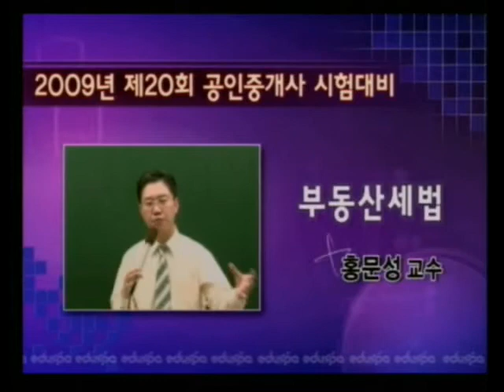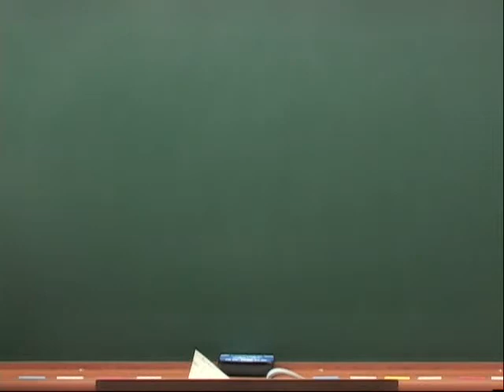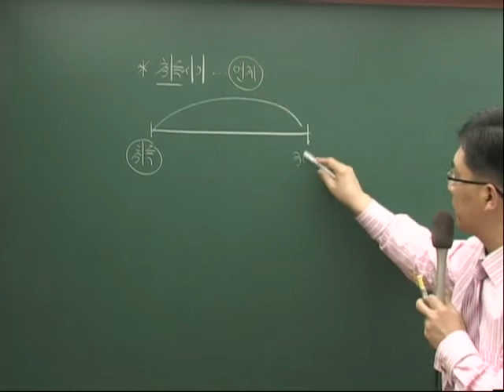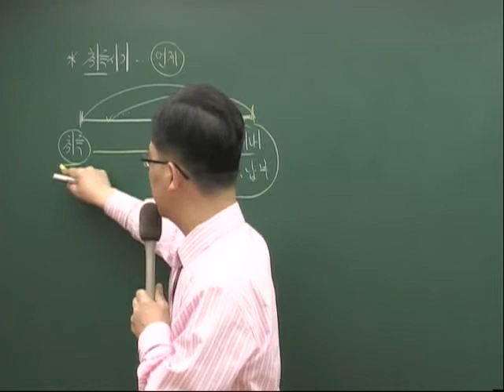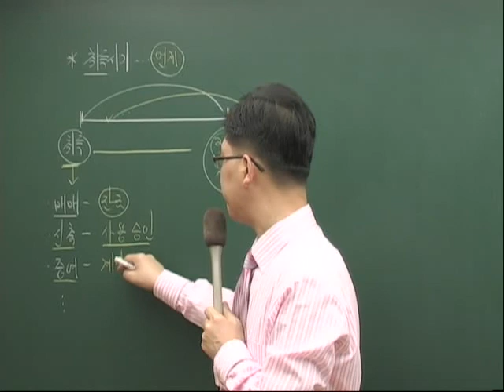[공인중개사] 2009 3~4월 부동산세법-홍문성 이론강의 0317-1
본 강의는 홍문성 교수님의 2009년 공인중개사 대비 부동산세법 3~4월 이론강의 중 3월 17일 1강의 앞부분으로 현재 박문각고시학원, 랜드스파에서 동영상 강의를 하고 계시는 홍문성 교수님의 강의 입니다. 교재는 도서출판 박문각의 2009 공인중개사 부동산세법(기)-정가 29,000원 이며, (박문각), (북스파)에서 자세한 정보를 확인하실 수 있습니다.